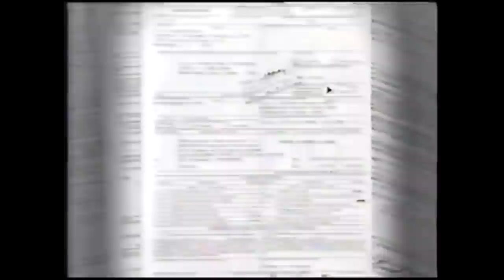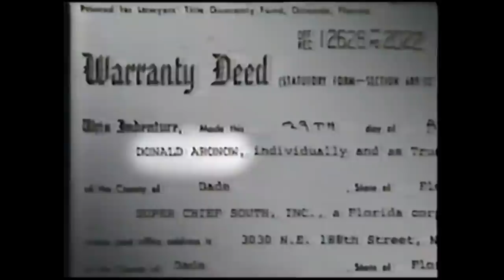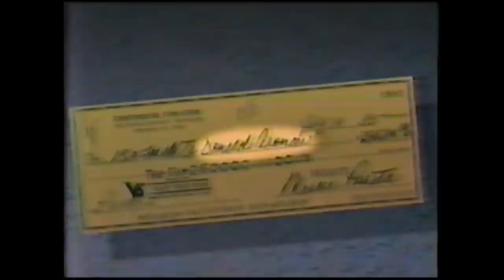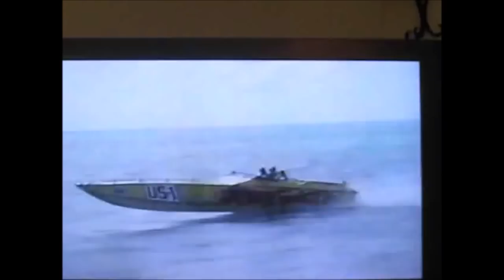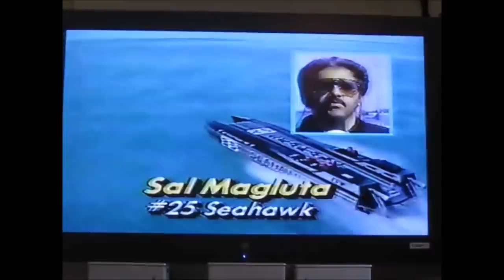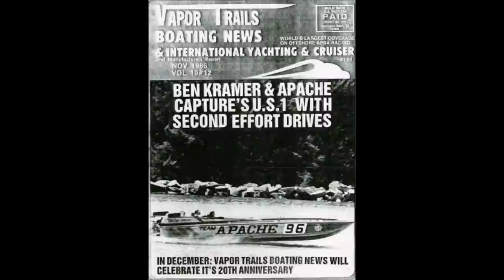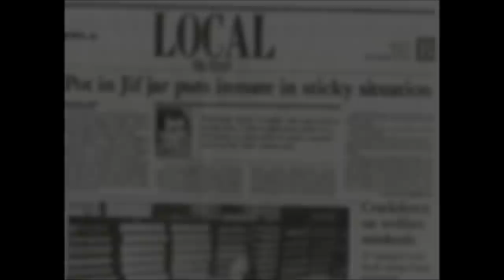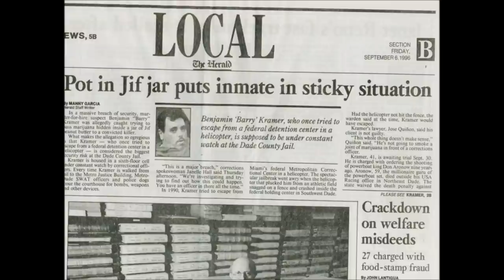MOBB TIES: Ben 'Kocaine Wildboy' Kramer